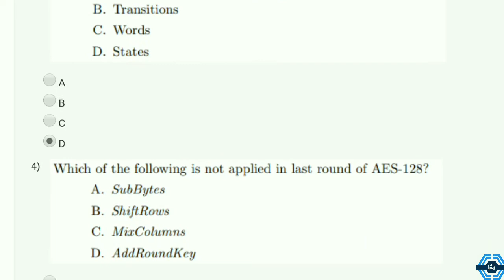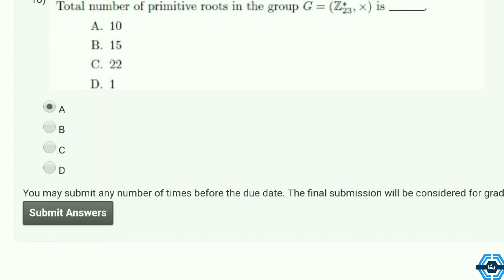Cryptography And Network Security | Week 5 Answers 2021 | NPTEL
This video is for providing on Cryptography And Network Security

This video is made in topic of Cryptography And Network Security